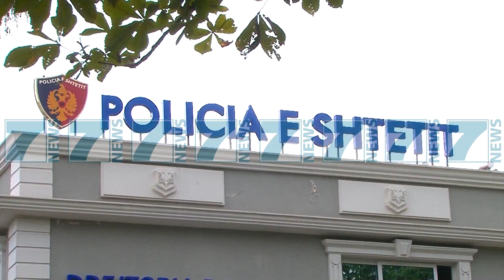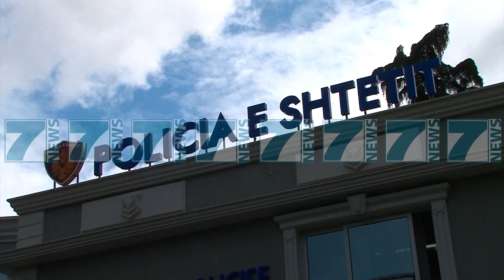I RIU AKUZON POLICINE, «ME QELLUAN ME ARME» - News, Lajme - Kanali 7